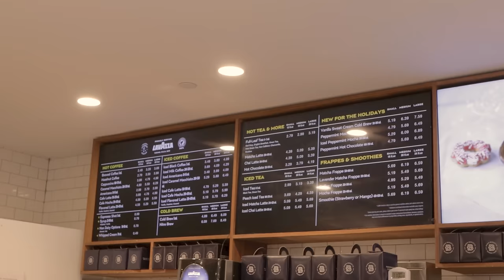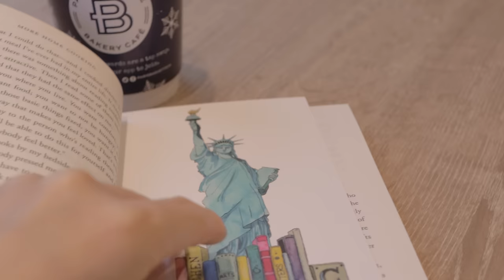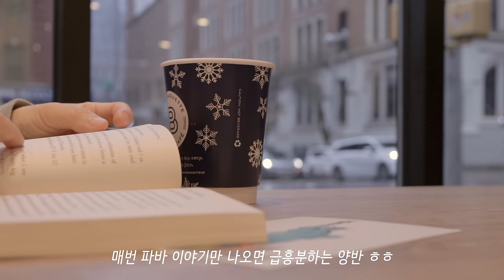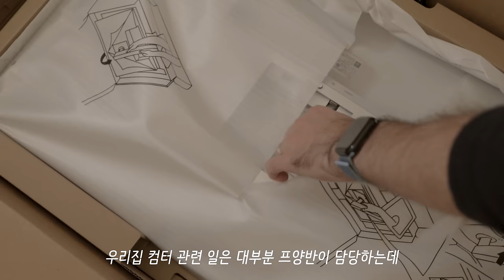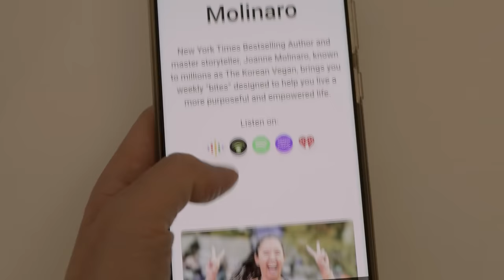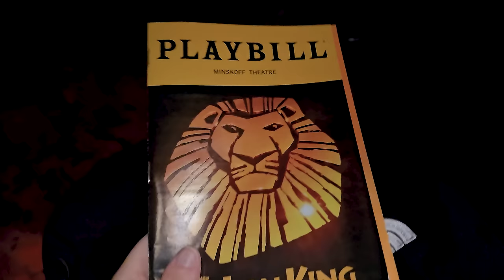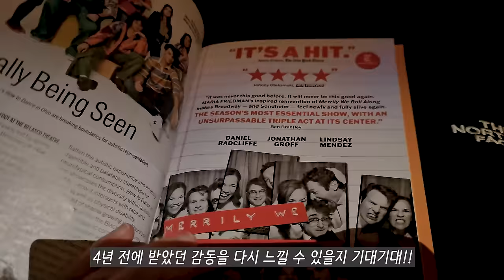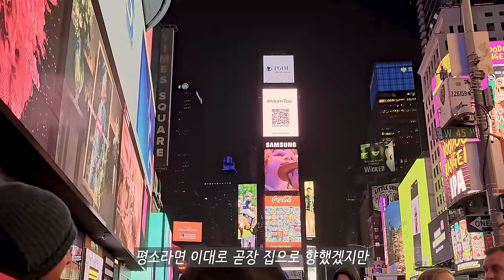뉴욕일상 / 뉴욕의 크리스마스 시즌 시작! 나홀로집에 트리, 땡스기빙 퍼레이드, 라이온킹 뮤지컬, 비오는날 카페, 건강만점 초간단 구운채소 소스, 육아, 혼혈아기, 브이로그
드디어 뉴욕의 크리스마스 연말 시즌 시작! :) 이번 영상도 재밌게 봐주세요!

ㅡ
ㅡ
ㅡ
노래
ㅡ
ㅡ
편집 - 어도비 프리미어 프로
ㅡ
Times Stamp
00:00 인트로
00:24 비 오는 날, 카페에서 독서
03:57 미국 최대 명절 땡스기빙 퍼레이드
07:33 집밥 - 초간단 채소구이 소스 레시피
11:17 블랙프라이데이 쇼핑 - 새 모니터!
13:29 집밥 - 그릴치즈 샌드위치와 구운채소 수프
15:44 브로드웨이 라이온킹 뮤지컬
17:58 나홀로집에 라커펠러 센터 크리스마스 트리